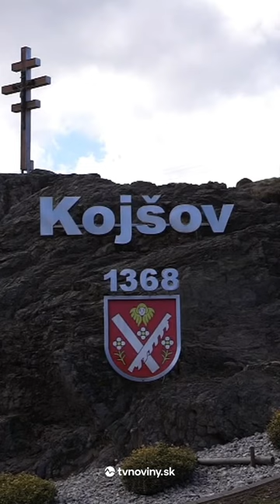Odišiel slovenský Fellini - Juraj Jakubisko (†84) | TVNoviny.sk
Obrovská strata pre slovenskú kinematografiu. 🎥 Vo veku 84 rokov zomrel najznámejší slovenský režisér Juraj Jakubisko. 🕊️